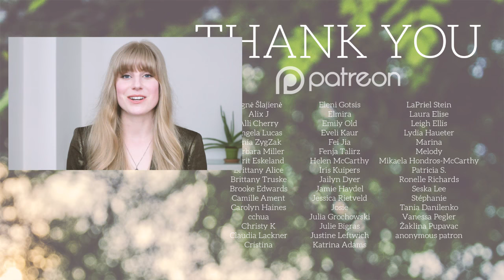Spring ANTI-HAUL - Fashion & Beauty I will Not Buy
Spring fashion and beauty I will NOT be buying.
With so many clothing and makeup hauls on youtube, I love this anti-haul concept and promoting less consumption. :)

Want to shop more consciously?

Thank you so much to those community members helping out with subtitling/translating for making this content more accessible!